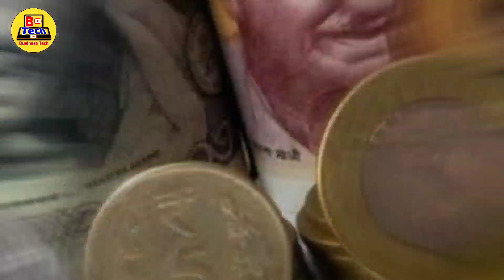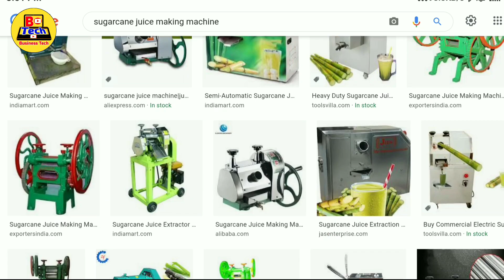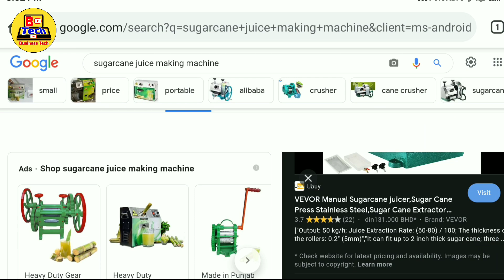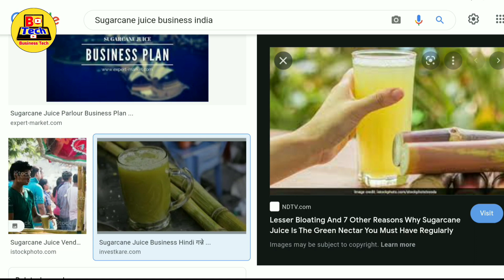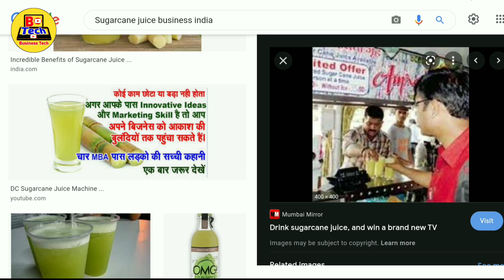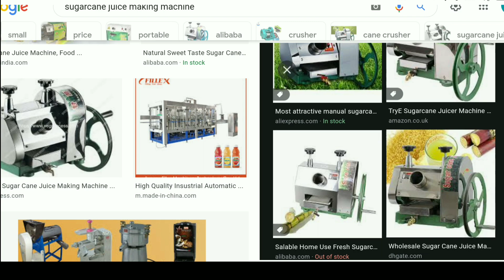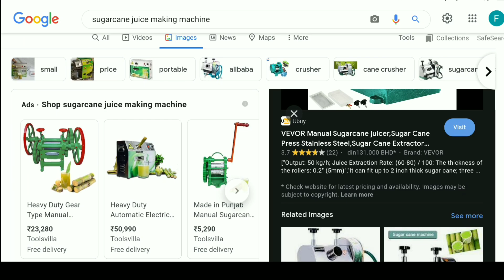2022 New latest business ideas in kannada | Small business ideas in kannada | ladies |Business Tech